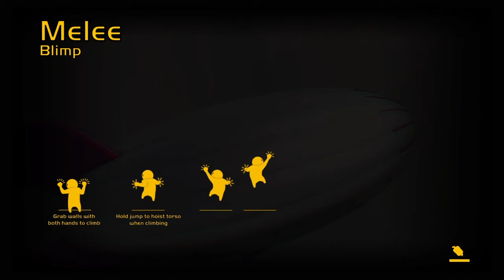Gang beast*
A fun game you can play online people fight and try to throw people off ledges.